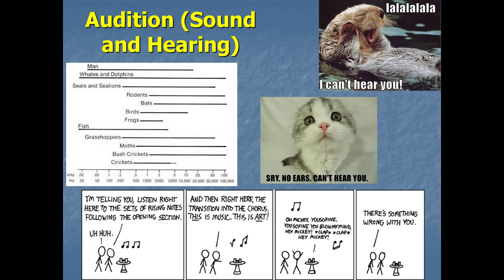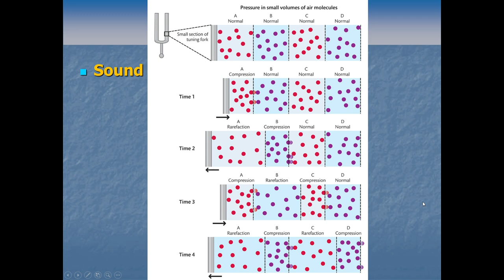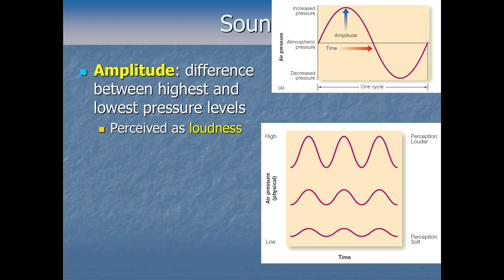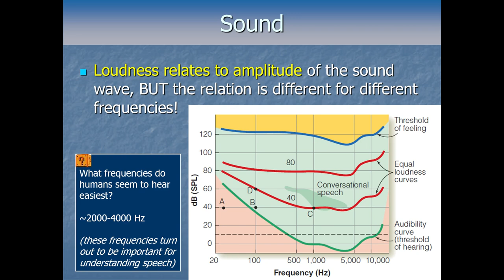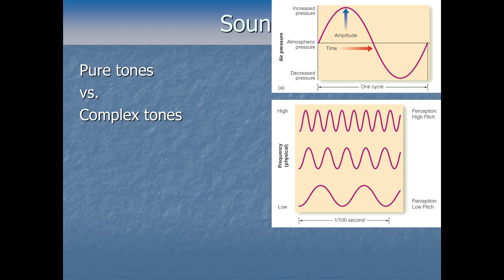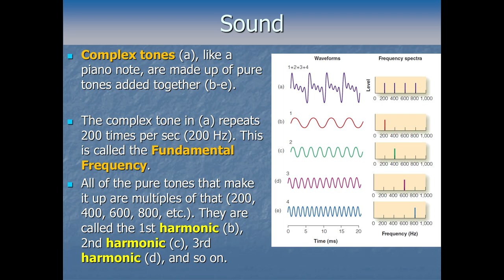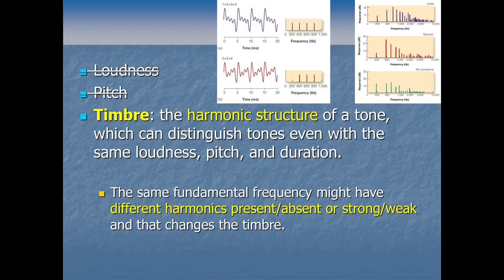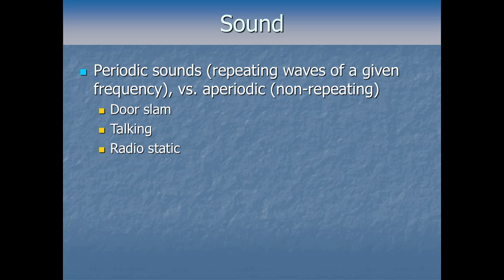Sensation and Perception - Audition Pt1 - Psychophysics of Hearing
What is the relationship between acoustic stimuli out in the world and the perceptual experience our brain creates when those acoustic signals hit our ears? What are some basic determinants of pitch or loudness? What about timbre and harmonics?

This is a lecture video for a university course in Sensation and Perception taught by Dr. Brian W. Stone. You may wish to play it at x1.25 speed. As with anything taught at the undergraduate level the information here may be simplified, and at higher levels of study there is more nuance to all of it.